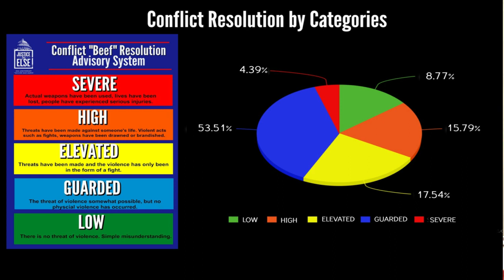Mosque 46 TV ~ 10K Fearless Conflict Resolution Update 2018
Brother Willie Muhammad gives an update about the 10K Fearless Conflict Resolution Initiative! Over 1,000 people trained and over 100 conflict resolved.